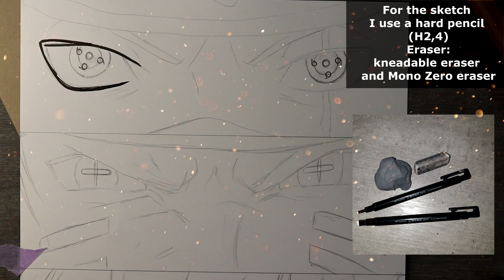NARUTO Team 7 Kakashi, Naruto, Sasuka, Sakura FANART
Team 7: Kakashi, Naruto, Sasuke und Sakura.
Ich wollte schon immer mal so ein "Augen Bild" machen. Es standen Naruto, One Piece oder Attack on Titan zur Auswahl. Vielleicht mache ich in  Zukunft mal die anderen Anime, aber erstmal möchte ich jetzt ein bisschen Abstand vom Anime nehmen und mal ein paar Tiere oder Portraits zeichnen.
Natürlich heißt das nicht, dass ich nie wieder Anime zeichne! Nur erstmal kommen keine Animezeichnungen mehr.
Ich habe verschiedene Vorlagen verwendet und mir selbst verschiedene Bilder zusammen geschnitten. Ich verlinke euch aber einfach mal zwei ähnliche Bilder, die meiner Vorlage sehr ähnlich sind. Meine selbst erstellte Vorlage könnt ihr im Video sehen.

Eng.:
Team 7: Kakashi, Naruto, Sasuke and Sakura.
I've always wanted to draw an "eye picture". There were Naruto, One Piece or Attack on Titan to choose from. Maybe I'll do the other anime in the future, but first I want to take a little distance from animefanarts and draw a few animals or portraits.
Of course, that doesn't mean I'll never draw anime again! Only for now there will be no more anime drawings.
I used different templates and cut different pictures together. But I'll just link you to two similar images that are very similar to my template. You can see the template I created myself in the video.

• Bleistifte / Pencils: 2H-8B
• Stifteverlängerung / Tool "pencilholder"
• Spitzer/ Sharpener
• Radierstift/ Pencil-eraser
• Radierer/ Eraser

📝Paint on Paper
DIN A4/3/2 oder 65x50cm:
• weiß/ white A3
• weiß/ white A4
• braun/ Brown
• grau/ Grey

📝Strathmore Paper
• Toned Tan:
22,9 x 30,5cm
45,7 x 61cm
• Toned Grey:
22,9 x 30,5cm
45,7 x 61cm
• strathmore series bristol
• Lana Bristol
• Lana A3
Perfect coloring A3 (for copics)

🖋Marker:
• Copic Ciao 36er A Set
• Copic Sketch 72 A Set
• Copic Sketch 36 A Set
• 6er Multiliner STAEDTLER
• 4er Multiliner copic

⭐Highlights / für weiße Details
• copic opaque white
• Signo white gel pen

Radierer/ Eraser
🖌Acrylic paint

Spraypaint / cans:
• Montana Black
• Molotow NEON
• Molotow BASIC
Klebeband/ Tape to cover

Digital:
🎞Video editing Programm
Ringlicht/ ring light

Vorlage/Template:
Naruto by: Masashi Kishimoto